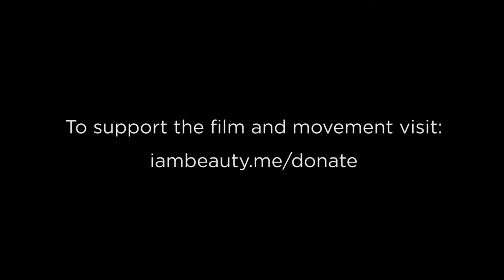On Beauty (2015) | Official Trailer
On Beauty follows fashion photographer Rick Guidotti, who left the fashion world when he grew frustrated with having to work within the restrictive parameters of the industry’s standard of beauty. After a chance encounter with a young woman who had the genetic condition albinism, Rick re-focused his lens on those too often relegated to the shadows to change the way we see and experience beauty.